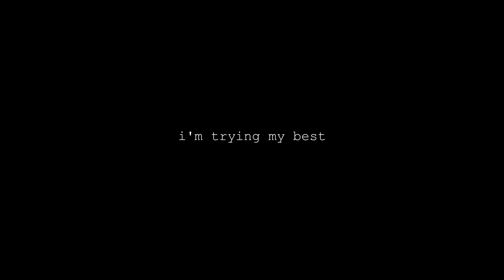How to Get Into Software Engineering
This video is about how you can start writing code and making software. I do it for a living now, but it started on a TI-84 calculator my senior year of high school.

Ask me questions in the comments! Here's some resources me or my friends have found helpful in getting started throughout the years

This book covers so much and is really accessible for noobies (like myself)

I seriously love udacity courses. I used to procrastinate with them in college.

If you're new here, hi i'm Jarvis! I try to make funny on youtube and also inspire.